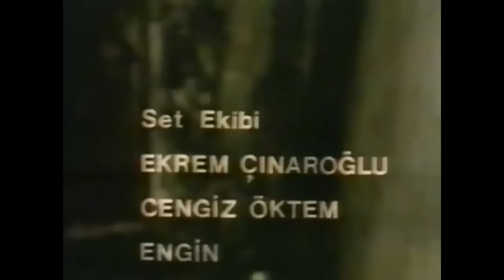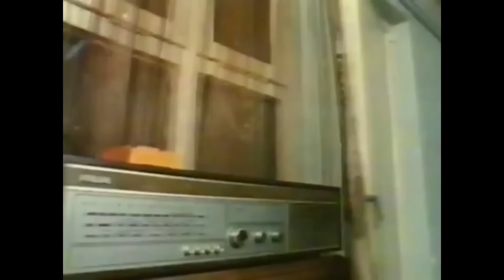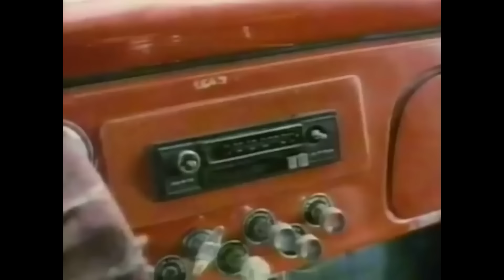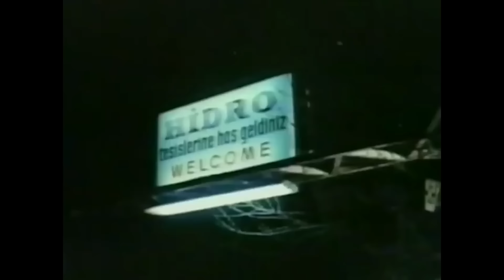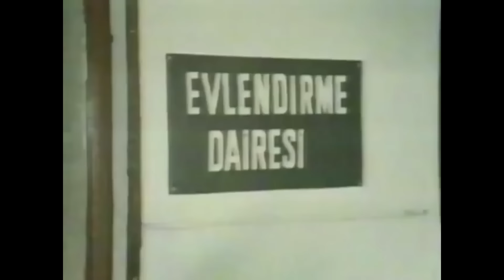Nikah | Meral Orhonsay - Hakan Balamir Eski Türk Filmi İzle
Film, namus davası yüzünden çatışma yaşayan iki gencin başından geçenleri konu edinir. Fidan karlarla kaplı dağ başındaki bir kulübede yaşamaktadır. Yalçın adında bir adam bir gece yarısı yaralı hâlde kulübeye sığınır. Arabası kara saplanan Yalçın zengin biridir. Kendini toparlayana kadar kulübede kalan Yalçın bir yandan da Fidan’ı elde etmeye çalışır. Sonunda evlilik vaadiyle amacına ulaşarak Fidan’ı iğfal eder ve kaçar. Ancak Fidan, Yalçın’ın peşini bırakmaya niyetli değildir. Fidan kar içinde donmak üzereyken, Rüstem Kaptan tarafından kurtarılır. Rüstem nakliye kamyonuyla Hatay’a gitmektedir. Fidan da aradığı adamı Hatay’da bulacağını öğrenince Rüstem’e katılır. Ancak Hatay’da Rüstem’in yardım teklifini geri çevirince, başına gelmedik kalmayacaktır. (Hasan Sakın)

Oyuncular: Meral Orhonsay, Hakan Balamir, Ünsal Emre, Salih Kırmızı

Yönetmen: Remzi Jöntürk
Yıl: 1983